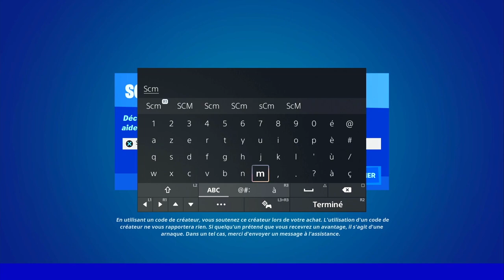PLANTER OU INVOQUER DES ARBUSTES DE RÉALITÉ EN UTILISANT DES GRAINE DE RÉALITÉ FORTNITE, EMPLACEMENT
▬▬▬▬▬▬▬ • BIENVENUE 😍 • ▬▬▬▬▬▬▬

▬▬▬▬▬▬▬ • PARTENAIRES 💪 • ▬▬▬▬▬▬▬

👉StealthGamer:
"SOISCOOLMEC"
"STRIKESOISCOOL"

TikTok "SoisCoolMecYTB"
👻Snapchat "soiscoolmec"

.▬▬▬▬▬▬▬ • TOP DON 💰 • ▬▬▬▬▬▬▬

▬▬▬▬▬▬▬ • MUSIQUE OUTRO 🎵 • ▬▬▬▬▬▬▬